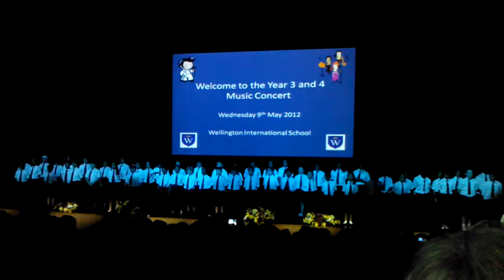Wellington international school concert